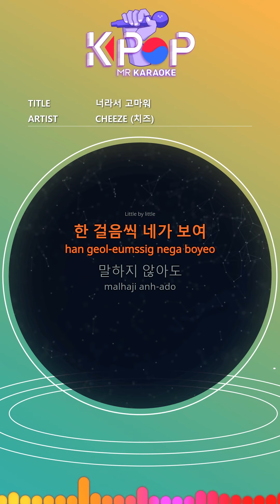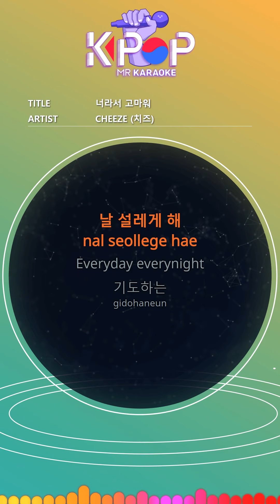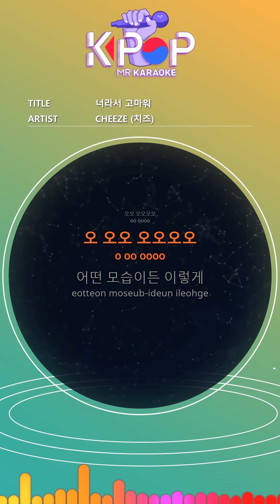MR 노래방ㆍkaraoke] 너라서 고마워 - 치즈 ㆍLittle by little - CHEEZE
I see you step by step
Even without saying
I think I can hear you
Find a place to rest like this
I've been back for a while
Thank you so much for being you
Whatever it looks like
You make me excited
Your little
Even one expression
Make me flutter
Everyday everynight
Praying
Will my heart be delivered
May we be together like this
Can you hear this sound
When I close my eyes
Whisper of the day
Things I couldn't say
Where you come from
I don't even know where to go
My heart found you
Your hidden
Even one expression
Make me flutter
Everyday everynight
Praying
In the world outside that door
What is there
Even the nights I cried alone
Will all be forgotten
Be a dream
Even in a moment
With you and you
You make me laugh
Maybe someday
Even if I get away for a while
Your laughter
All of your pain
My dark time
Meet you at the end
Thank you so much for that's you

제목:너라서 고마워
가수:치즈

ⓒMusicen. MR